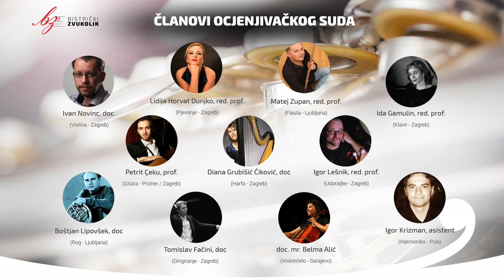Davor Bobić: Valcer - Martin Kutnar, harmonika / Bistrički ZVUKOLIK 2014.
Martin Kutnar - ZLATO
(harmonika / rođ. 2000.g / 4.kat)
GU Elly Bašić, Zagreb, Hrvatska

Mentor: Mirela Buchberger Karlo, prof.

PRVI KRUG
1. Jean-Philippe Rameau: Le rappel des oiseaux
2. Vjačeslav Semjonov: Četiri renesansna komada
I. st. - Greensleeves (anonimus - Engleska)
IV. st. - Canarios (Gaspar Sanz - Španjolska)
97,364 boda

DRUGI KRUG
1. Bogdan Dowlasz: Toccata
2. Zlatko Tanodi: Etida br. 1
3. Aram Hačaturjan (arr. F. Fugazza): Ples sa sabljama iz baleta Gajane
98,766 boda

TREĆI KRUG
1. Davor Bobić: Valcer
2. Jevgenij Derbenko: Rock-toccata
99,065 boda

Ukupno: 98,398 boda - ZLATO

Rezultati s prethodnih solističkih natjecanja:
A. kat. - 1. nag. (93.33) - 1. Hrvatsko natjecanje za harmonikaše (Daruvar, Hrvatska) 2010.
1. kat. - 1. nag. (98.70) - HDGPP - državno - harmonika (Varaždin, Hrvatska) 2010.
1. kat. - 1. nag. ( ) - HDGPP - državno - violončelo (Varaždin, Hrvatska) 2010.
A1a. kat. - 1. nag. (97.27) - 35. međunarodni susret harmonikaša (Pula, Hrvatska) 2010
A. kat. - 1. nag. (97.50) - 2.Hrvatsko natjecanje za harmonikaše (Daruvar, Hrvatska) 2011.
A2. kat. - 1. nag. (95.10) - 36. međunarodni susret harmonikaša (Pula, Hrvatska) 2011.
2. kat. - 1. nag. (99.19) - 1. mj..- HDGPP - državno - harmonika (Varaždin, Hrvatska) 2012.
2. kat. - 1. nag. ( 98,24 ) - 2. mj..- HDGPP - državno - violončelo (Varaždin, Hrvatska) 2012.
A. kat. - 1. nag. (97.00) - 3.Hrvatsko natjecanje za harmonikaše (Daruvar, Hrvatska) 2012.
B. kat. - 1. nag. (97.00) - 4.Hrvatsko natjecanje za harmonikaše (Daruvar, Hrvatska) 2013.
3. kat. - 1. nag. (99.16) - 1mj.- HDGPP - državno - harmonika (Zagreb, Hrvatska) 2014.
3. kat. - 1. nag. (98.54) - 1mj.- HDGPP – državno - violončelo (V. Gorica, Hrvatska) 2014.

Komorna natjecanja:
1. kat. - 1. nag. (99.46) i posebna nag.- duo - HDGPP (Opatija, Hrvatska) 2011.
1. kat. - 1.nag. (98,58) kvintet (violončelo) - HDGPP (Opatija, Hrvatska) 2012.
nagrada publike - XVIII.Lions Grand Prix - (Rijeka, Hrvatska) 2012.
2.nag. - duo Hax - HGM Imagine festival )Zagreb,Hrvatska) 2012.
B.kat. 2. nag. (89,13) duo Hax - 38. međunarodni susret harmonikaša (Pula, Hrvatska) 2013.